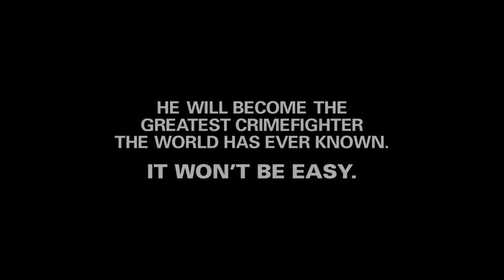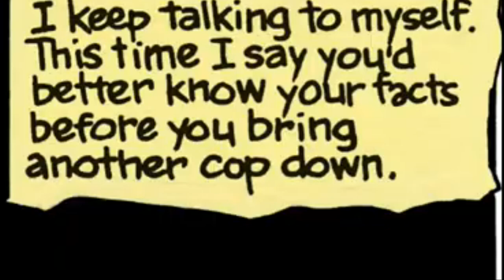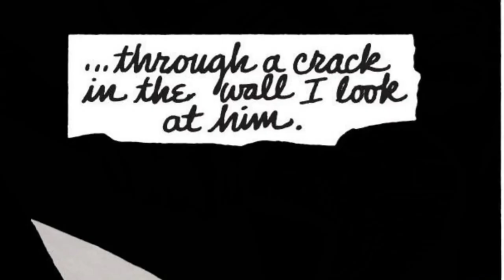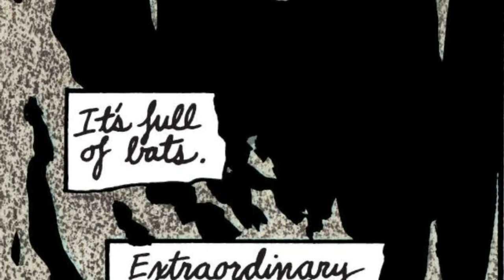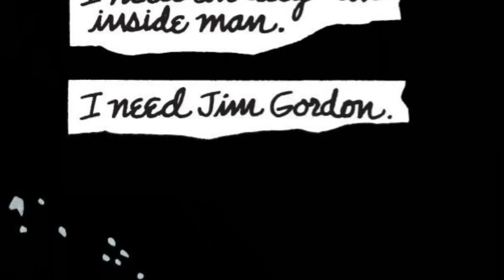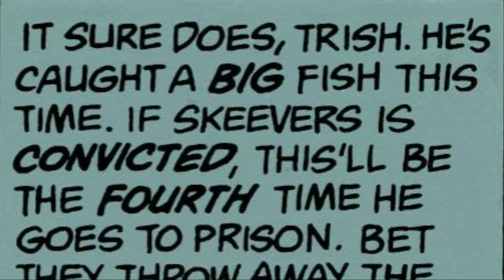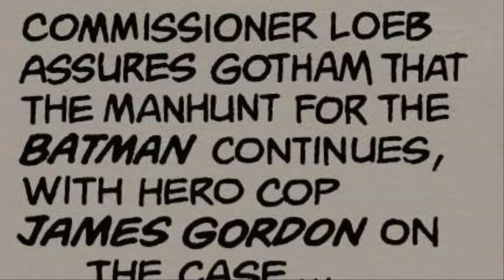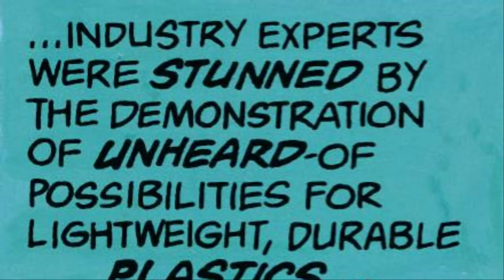Batman: Year One (FULL Comic Dub)